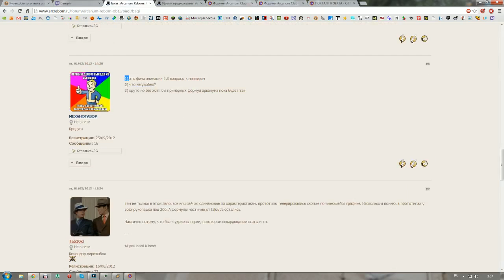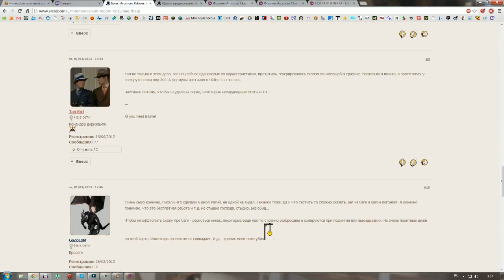Arcreborn (alfa test) - 17 / 18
Тест игры за основу которой взята игра Арканум (2001) и делается на движке Фолаута Онлайн.